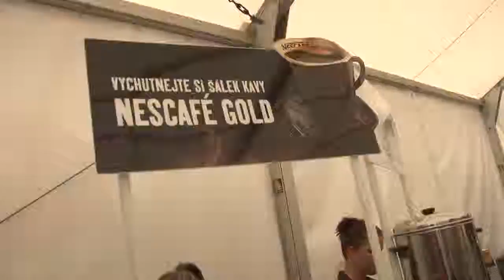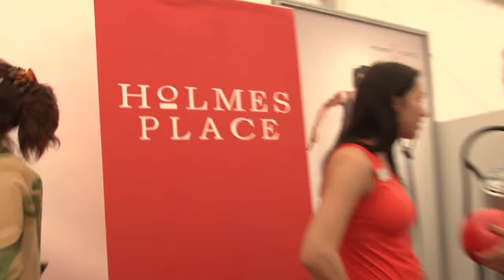Dny Marianne 2011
Podívejte se, jak vypadaly Dny Marianne a jak se nakupovalo těm, kteří se jich zúčastnily.